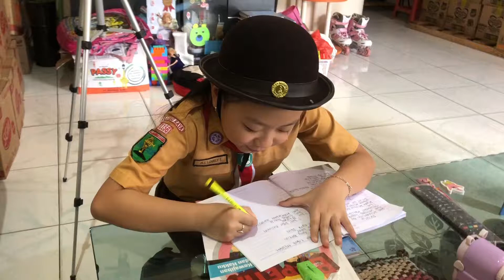Tugas Pramuka Dari Guru (buat vidio pramuka)